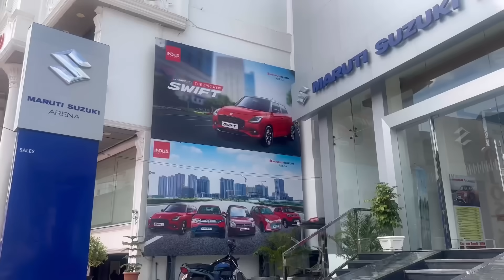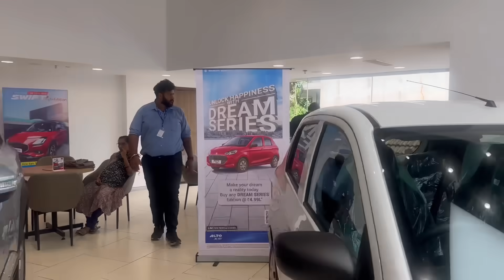My new Car | Celerio | Thara Kalyan | Sowbhagya Venkitesh | Sudhapoo